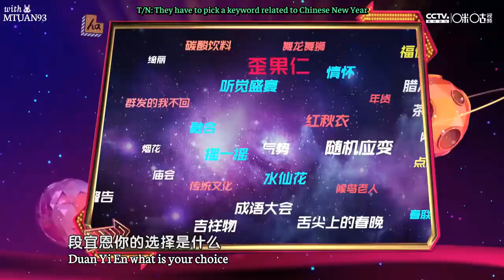181123 Let's Join The New Year Gala GOT7 Mark cut (eng subbed)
Subbed by @withMTUAN93